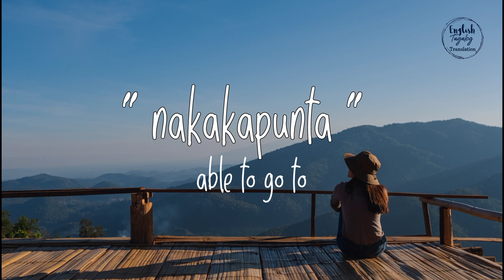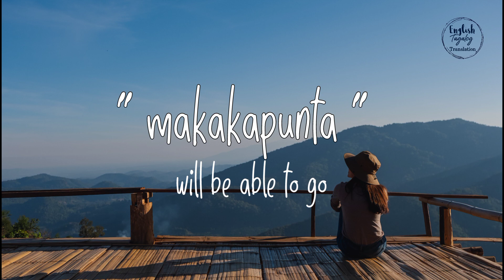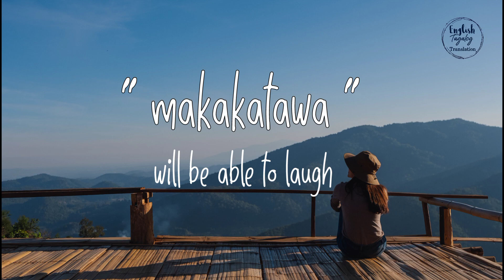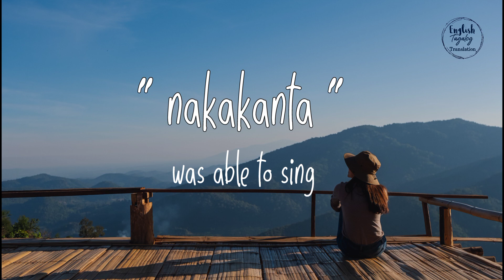TAGALOG PHRASES USING NAKA, NAKAKA and MAKAKA //englishtagalogtranslation